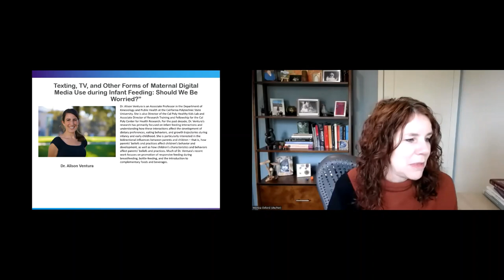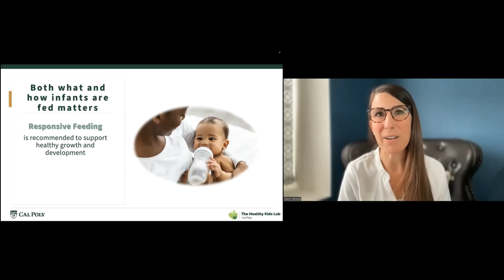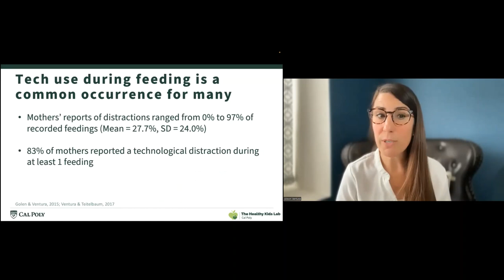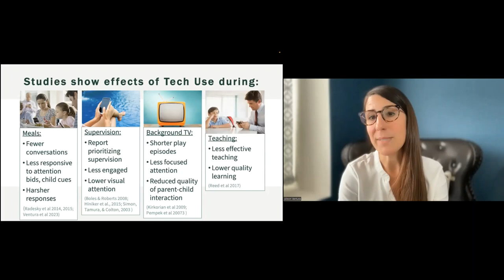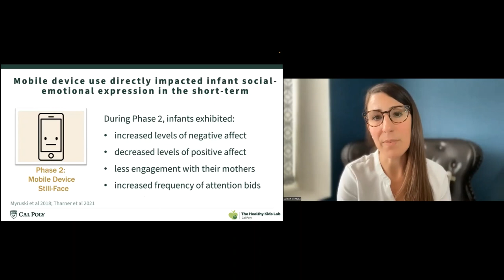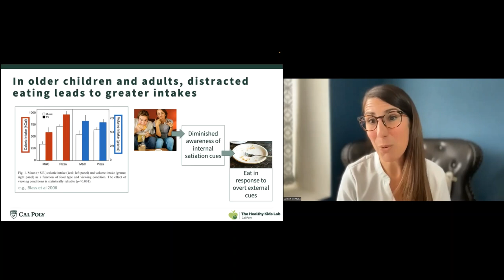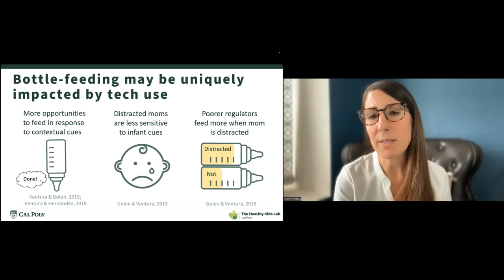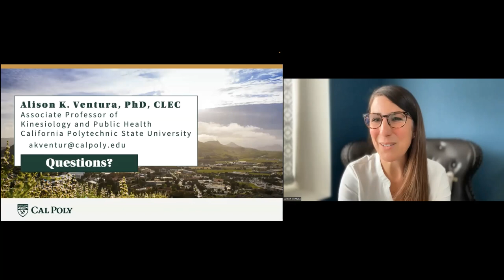Texting, TV, and Other Forms of Maternal Digital Media Use during Infant Feeding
Barnard Center Lecture Series with Dr. Alison Ventura